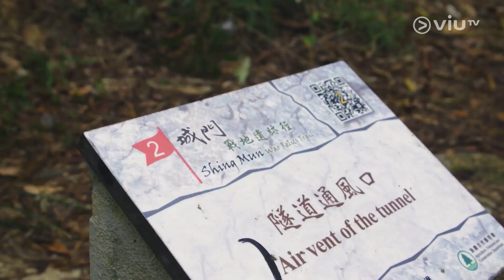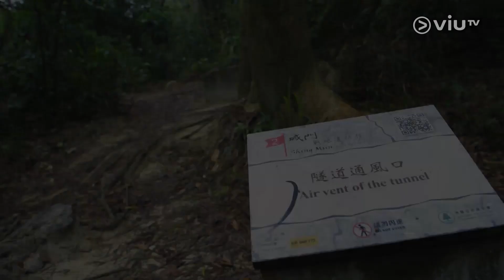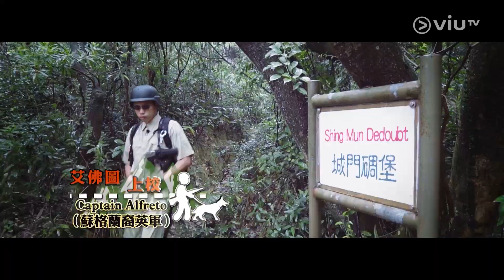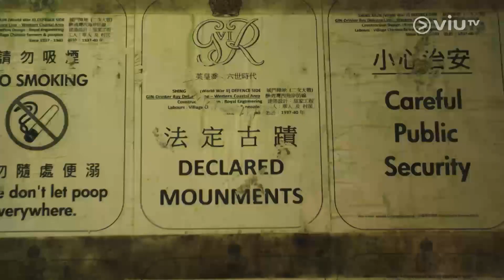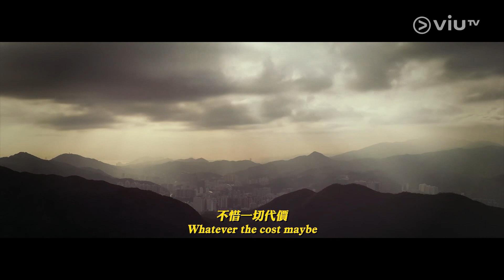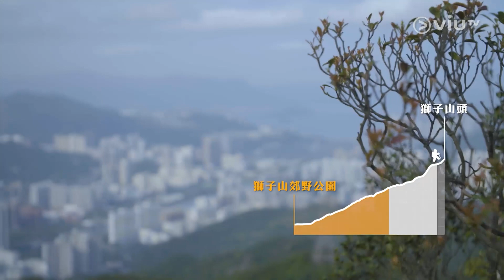《美女郊遊遊》EP 10 - 保衛香港之旅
香港郊遊路線最有趣之處，就是除了壯麗的山野，山中經常還隱藏著不少古蹟，帶給大家驚喜。今集兩位美女主持會到麥理浩徑中的城門碉堡感受昔日的戰爭氣氣息。另外，因為是大結局，她們更會在獅山山的獅子頭上有驚人之舉！美女郊遊遊完美句號！